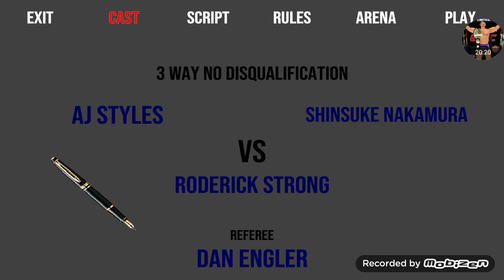AJ Styles vs Shinsuke Nakamura vs Roderick Strong Survivor Series 2019 Part2 WR3D 20 by HHH released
PC Version (put downloaded files in your game folder)

Android for low devices- fixed version (only difference is that low version has default arenas)